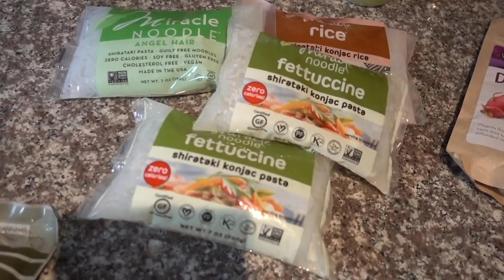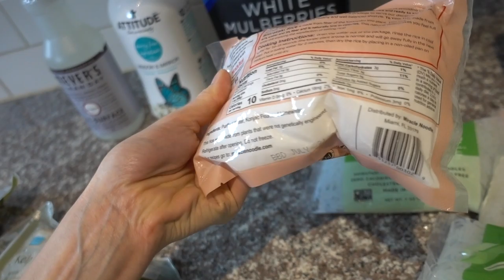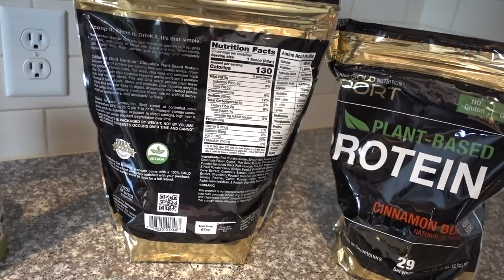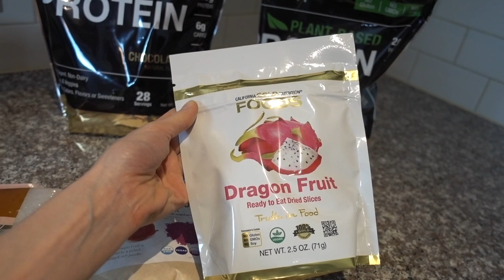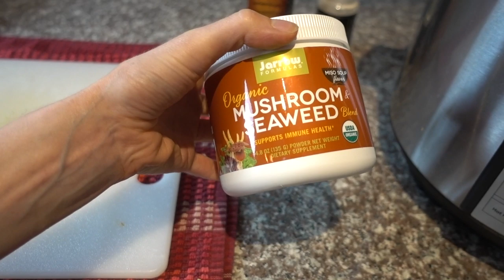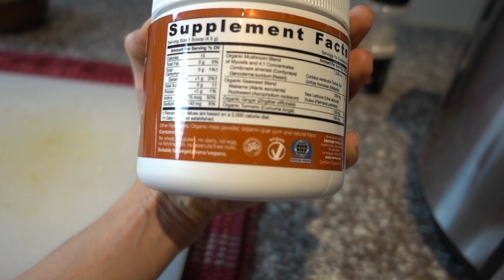VLOG: ACTIVEWEAR TRY ON HAUL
AND GET YOUR FIRST TWO PAIRS OF LEGGINGS FROM FABLETICS FOR $24.

DRMTLGY SPF 45 sunscreen
DRMTLGY SPF 46 universal tint

💜OTHER STUFF SHOWN
Pink pineapple
Bella Air Fryer
Pink water bottle
Watermelon natural calm